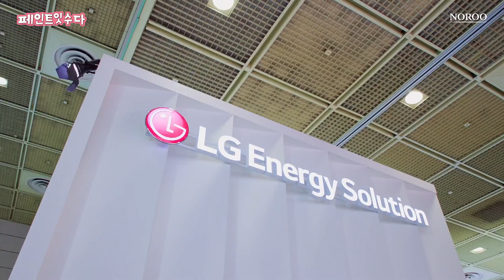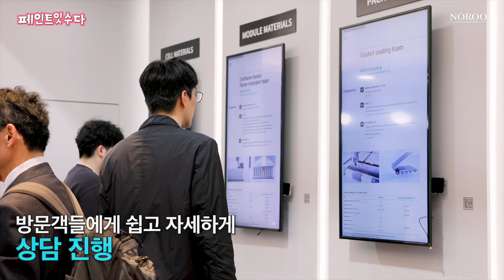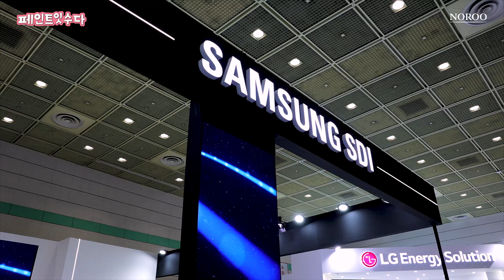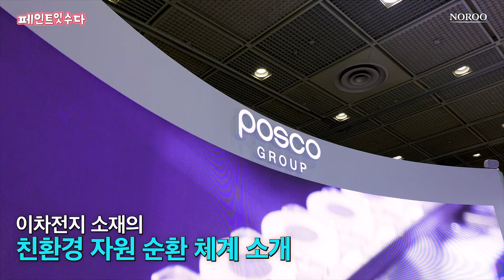[SUB] 글로벌 배터리 전시, 인터배터리 2024 전격 해부! 국내 배터리 산업 트렌드와 전시에 나타난 노루페인트 부스도 함께 소개합니다.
인터배터리 2024 전시에 노루가 나타났다!
그동안 노루가 페인트만 만드는 회사인 줄 아셨던 분들 많으실텐데요.
이번 영상에서 노루가 왜 인터배터리 전시에 참가하게 되었는지와
국내 배터리 기술, 어디까지 왔는지 트렌드는 무엇인지 함께 알려드립니다.